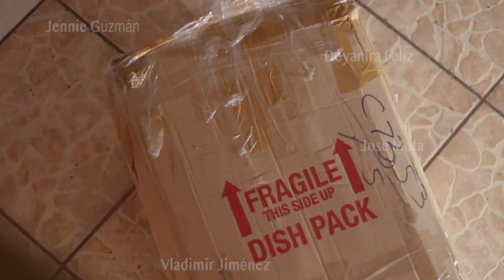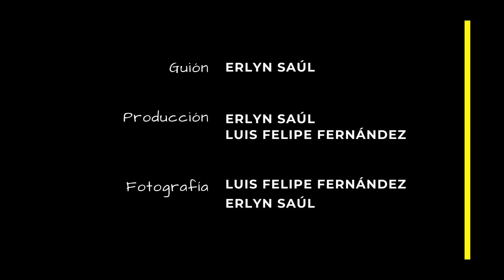LA NOTICIA QUE TODOS QUIEREN ESCUCHAR - CAPÍTULO 14 - CONFINADOS SERIE WEB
Llegamos al capítulo final de Confinados. Una noticia que podría cambiar una vez mas el rumbo de la vida de cada personaje.

MANUEL: ERLYN SAUL
VICTOR. : LUIS FELIPE FERNÁNDEZ

ANNY: YEZMIN CABRERA
ELSA: DEYANIRA FELIZ
ISRAEL: JOSE MOTA.
MARIO: VLADIMIR JIMENEZ
ISABEL: JENNIE GUZMAN
ALONDRA: YAMILA GUERRERO
MOISES: ISEN RAVELO
KARLA: ELIZABETH SOSA
YAZMIN: KATYUSKA LICAIRAC
ANDERSON: TUTO PAREDES
VLADIMIR: OSCAR GUZMAN
DOŃA CARMEN: IRINA PEREZ
VERONICA: BRASHELL SANTOS

GUIÓN: ERLYN SAUL

PRODUCCIÓN: ERLYN SAUL \ LUIS FELIPE FERNÁNDEZ

OPERADOR DE CÁMARA: ERLYN SAUL \ LUIS FELIPE FERNANDEZ

FOTOGRAFÍA: ERLYN SAUL \ LUIS FELIPE FERNANDEZ

EDICIÓN: ERLYN SAÚL \ GREYCY UCETA

SONIDO: ERLYN SAUL\ LUIS FELIPE FERNANDEZ

DISEÑO DE SONIDO: JOEL ANTONIO VARGAS

AGRADECIMINETOS
PATRIA VIZCAINO  JONATHAN LAFONTAINE
DAVID POLLOCK  JENNIE GUZMÁN  KAYLA RODRIGUEZ
JOEL ANTONIO VARGAS   YOCASTA LIRIO  CARLOS SANTOS

A CADA UNO DE LOS QUE COMPARTIERON Y VISUALIZARON LA SERIE.

A TODOS LOS MEDIOS QUE SE HICIERON ECO DEL PROYECTO.

GRACIAS